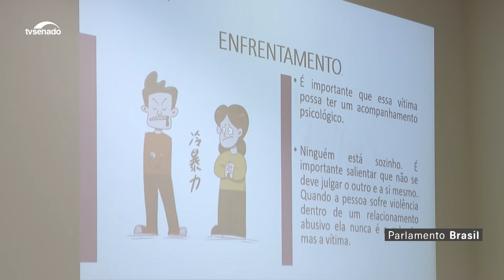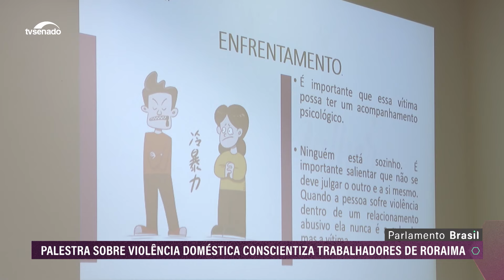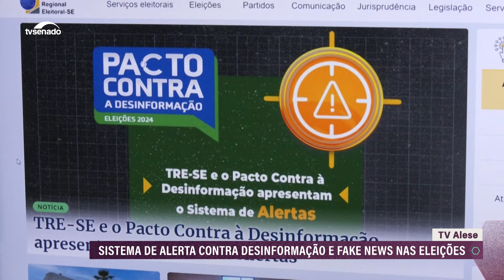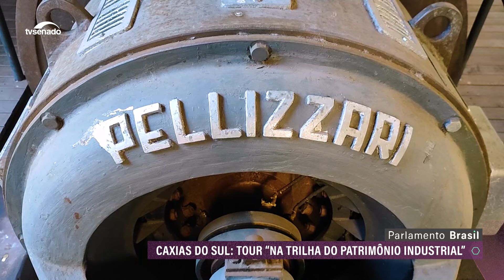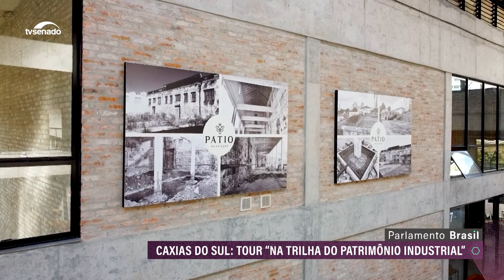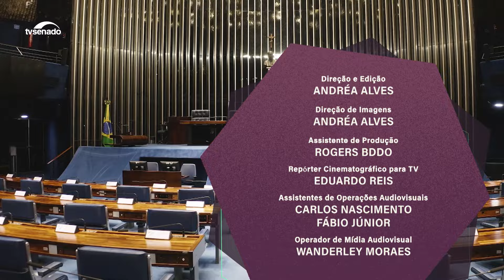Aplicativo inovador de delivery para favelas: confira a iniciativa de Salvador (Bahia)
O serviço de delivery nas favelas, ou entrega de mercadorias, muitas vezes não funciona bem. Não raro, empresas de aplicativo se recusam a atender comunidades da periferia. Um empreendedor de Salvador (Bahia) resolveu criar o próprio aplicativo. Fez sucesso e deve expandir. Veja também no Parlamento Brasil: homens se surpreendem ao aprender sobre a Lei Maria da Penha; projeto para incentivar o ingresso de idosos nas universidades; proposta contra extração de barbatanas; e programa de turismo visita o patrimônio industrial de Caxias do Sul.